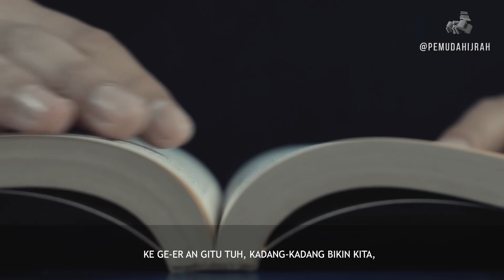One Minute Booster - Ge'er